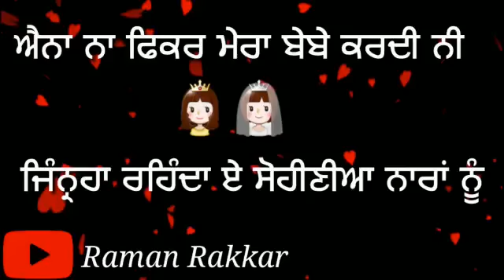💓new 💝WhatsApp💞 status❣ latest💜 Punjabi 💚songs💝 2018💣💭💭💭(15)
[14/04, 10:10 a.m.] sanjeev: new punjabi songs, songs,latest sad songs,sad songs 2018,
[14/04, 10:11 a.m.] sanjeev: WhatsApp status
[14/04, 10:11 a.m.] sanjeev: WhatsApp statusnew punjabi songs, songs,latest sad songs,sad songs 2018,
[14/04, 9:57 a.m.] Manoj: punjabi songs,punjabi bhangra,new punj